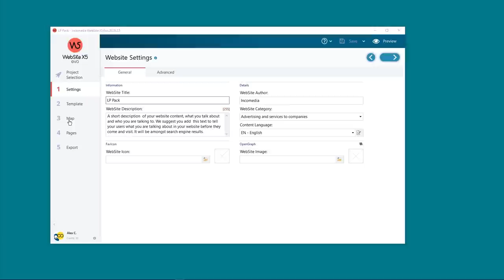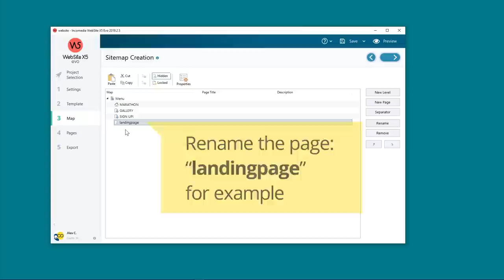How to use the LP Pack Template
LP Pack isn’t the usual template: it gathers 4 different Landing Pages that you can use for your web marketing campaigns.
Here, we will show you how you can create your very own LP starting from our template LP Pack.